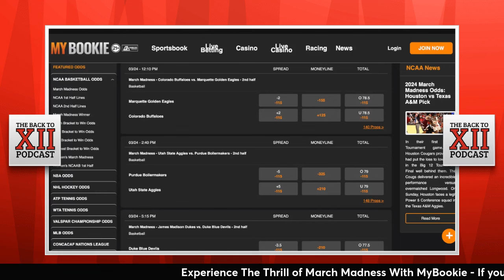Texas Tech Basketball: Transfer Portal Targets | Names To Monitor (College Basketball)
The Red Raiders 2023-24 season ended, but the recruiting trail is heating up. In today’s video, RC Maxfield discusses who Texas Tech has contacted in the transfer portal so far and who are the names to monitor for the Red Raiders.
LIKE the video if you want more transfer portal videos here on the channel

Stay in the know on all things Texas Tech and join the fastest-growing Texas Tech community on the Scarlet & Black Insider.

Early Texas Tech MBB Portal Targets
Furman G JP Pegues (Pa- Geese)
6-1 with 1 year of eligibility remaining
Averaged 18.4 PPG, 4.3 RPG, and 4.8 APG
JP is an elite shooter, passer and good in the P&R as the PBH
On a high usage rate, he shot 36.2% from 3 and averaged just 2 turnovers per game
He was asked to create a lot for Furman in the half-court averaging 4.8 APG
He ranked Top 70 in the country in both scoring and assists per game
You may remember him for his game-winning shot in the NCAA Tournament vs. Virginia in 2023

RC‘s Take: JP is a guy who would make the Red Raiders have a great trio of guards in Pop, Chance, and JP. Still very early on in his recruitment, but no doubt a name to monitor for the Red Raiders

Furman G Marcus Foster
6-4 Guard with 1 year of eligibility left
Tech reached out early to Foster after he entered the portal
Averaged 17 ppg, 7.5 rpg, 1.8 apg and a steal per game
Plays a bit bigger than his size due to his length
Similar in size to Kerwin Walton, but he has a better handle and can be a PBH in transition and the P&R.
Only shot 29.7% from 3 last season, but in the year prior shot 36%. Looks as though the drastic dip in shooting efficiency from deep is due to usage. In 2023-24, Foster had a 27.2% USG%. For reference, Pop Isaacs has a 28.5 USG%.
He looks like he’s more of a guy who can create, but thrives off the ball and finds space off screens and backcuts

RC’s Take: Still early on in the portal process, but Tech does seemingly have a real interest in both these Furman guards.

As the college basketball offseason heats up, Texas Tech Basketball is keeping a close eye on the transfer portal for potential additions to the roster. Join RC Maxfield as he identifies transfer portal targets and discusses the impact they could have on the Red Raiders' lineup next season.

Portal Targets: Explore the latest names emerging in the transfer portal that could be potential targets for Texas Tech Basketball. From experienced guards to versatile forwards, we'll highlight players who could bolster the Red Raiders' roster and address key areas of need.

Get insights into the strengths, weaknesses, and playing styles of each transfer portal target. We'll examine their statistics, past performances, and potential fit within Texas Tech's system to assess how they could contribute to the team's success.

Discuss the potential impact of adding these transfer portal targets to the Texas Tech Basketball roster. From providing depth to filling specific roles, we'll analyze how each player could enhance the Red Raiders' competitiveness and championship aspirations.

Share your thoughts on potential transfer portal targets for Texas Tech Basketball. Who would you like to see join the Red Raiders, and how do you think they would fit into the team's plans for next season? Sound off in the comments below

March Madness is here! Get your new favorite Texas Tech shirt at today’s video sponsor, Homefield.

Follow RC on Twitter for more Texas Tech & Big 12 MBB News

0:00 - Intro
1:27 - Early Red Raider Portal Target No.1
4:57 - Early Red Raider Portal Target No.2